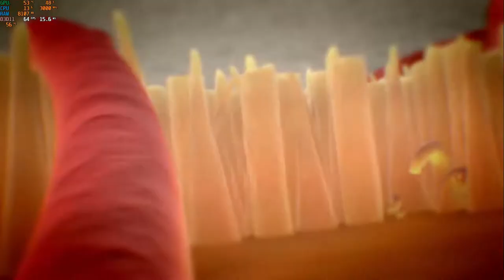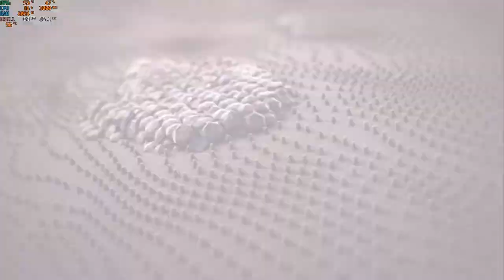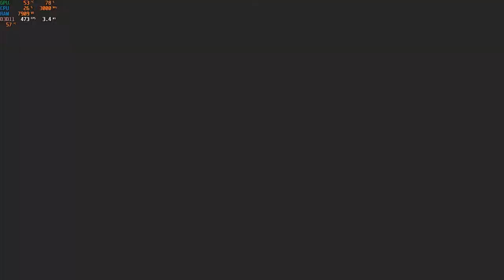Crysis 2 Gameplay || Max Setting || Lenovo Legion 5 || Ryzen 5 4600H + GTX 1650 || #7